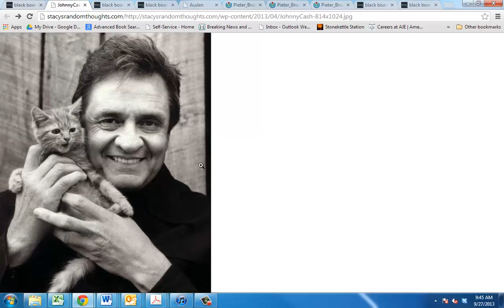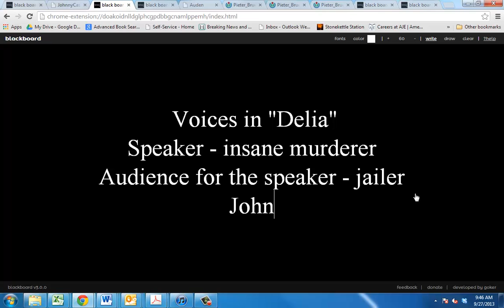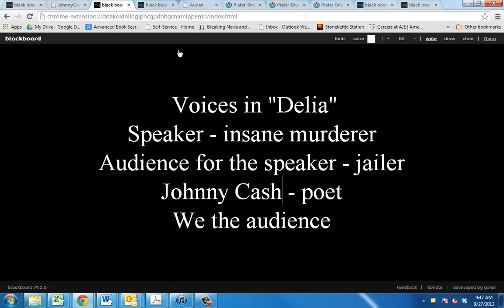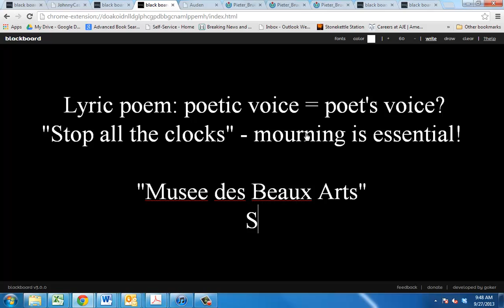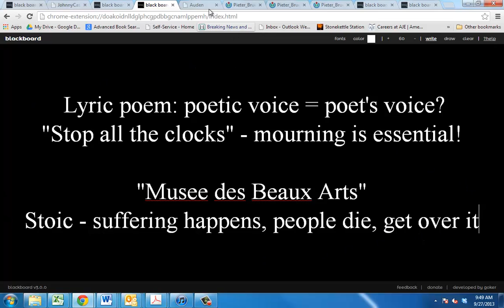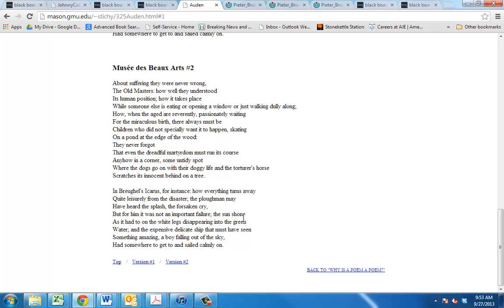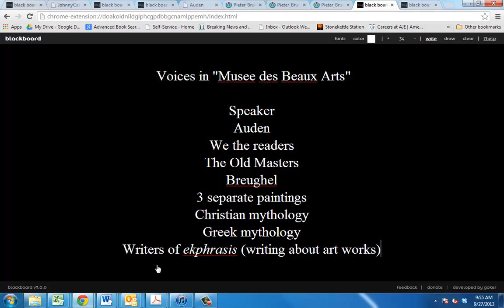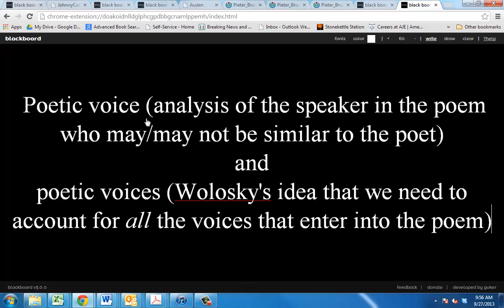Poetic Voices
Unpacking the idea of poetic voices